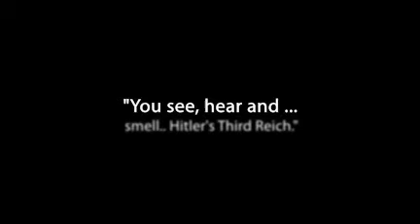Jacob's Courage: A Holocaust Love Story Video Book Trailer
Jacob's Courage is a tender coming of age love story of two young adults living in Salzburg at the time when the Nazi war machine enters Austria.  This historical novel presents accurate scenes and situations of Jews in ghettos and concentration camps, with particular attention to Theresienstadt and Auschwitz.  It explores the dazzling beauty of passionate love, powerful faith and enduring bravery in a lurid world where the innocent are brutally murdered.  From desperate despair, to unforgettable moments of chaste beauty, Jacobs Courage examines a constellation of emotions during a time of incomprehensible brutality.